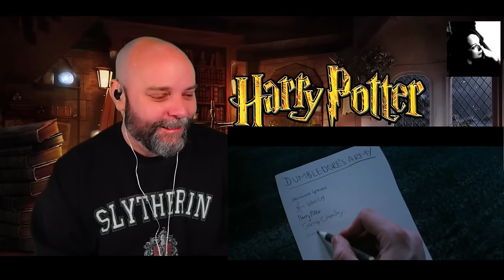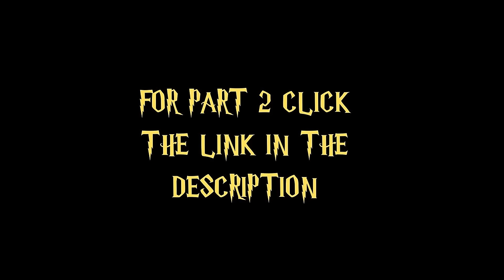Giant love for "Harry Potter and the Order of the Phoenix" - Movie Reaction - Part 1/2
Our first time watching "Harry Potter and the Order of the Phoenix" (2007) :
With their warning about Lord Voldemort's return scoffed at, Harry and Dumbledore are targeted by the Wizard authorities as an authoritarian bureaucrat slowly seizes power at Hogwarts.

===Timestamps===
00:00 - Intro
01:44 - The Movie